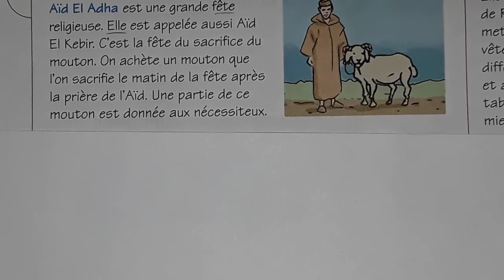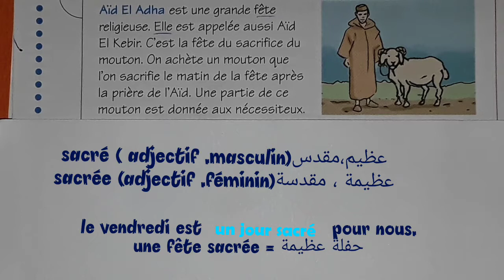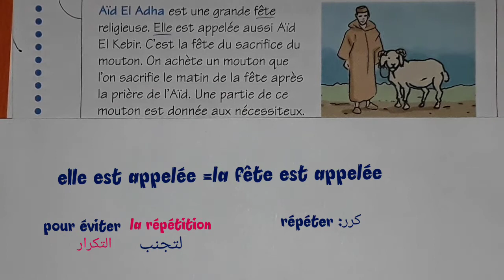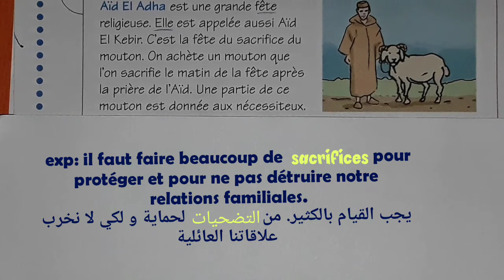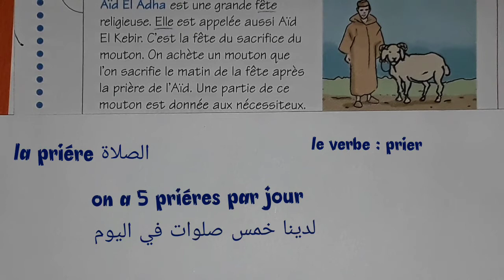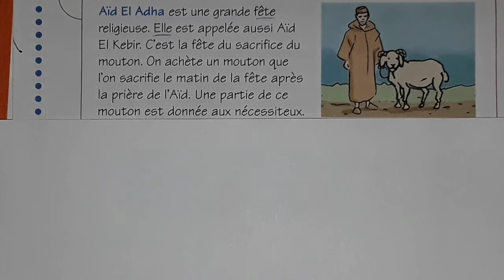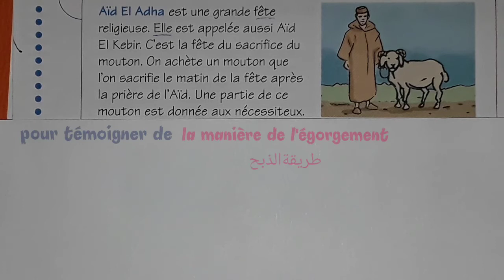un vrai sacrifice/un nouveau bagage de vocabulaire/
Great android app mods, premium apps